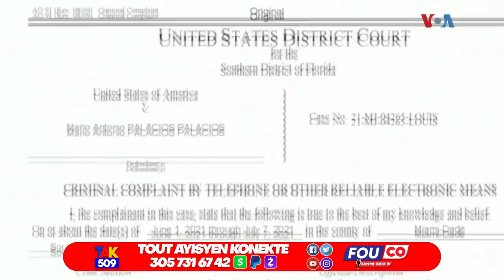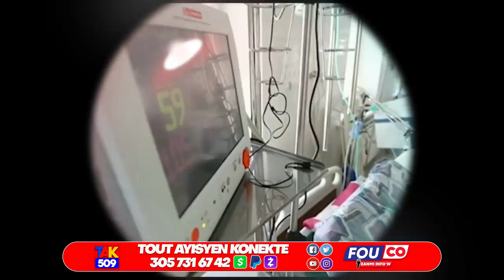4 verite Sou Enplikasyon Ariel nan Touye Jovenel..Ti Claude pale..Etazini Imiliye Mòy / Fouco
4 verite Sou Enplikasyon Ariel nan Touye Jovenel..Ti Claude pale..Etazini Imiliye Mòy / Fouco